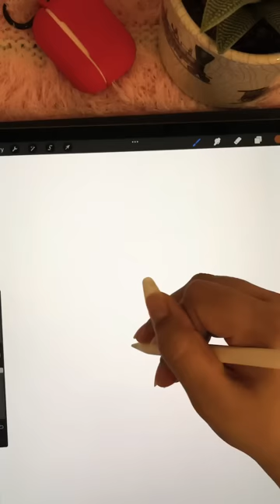Sketching | art procreate shorts digitalart subscribe tiktok viral ipad